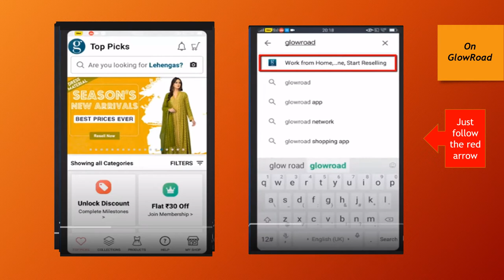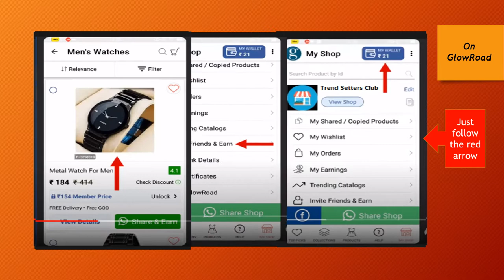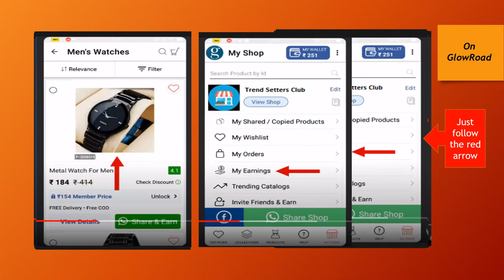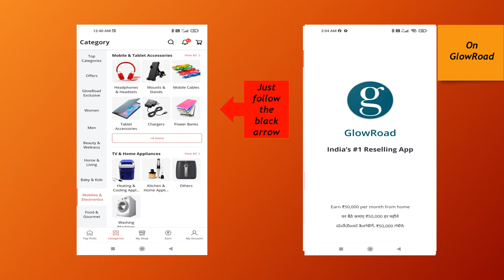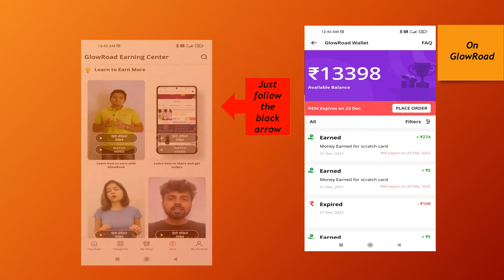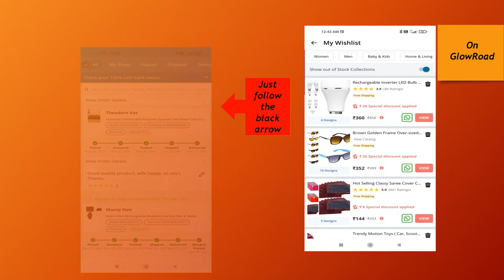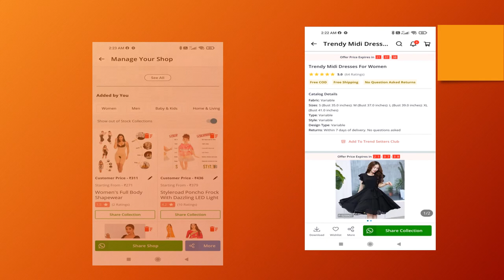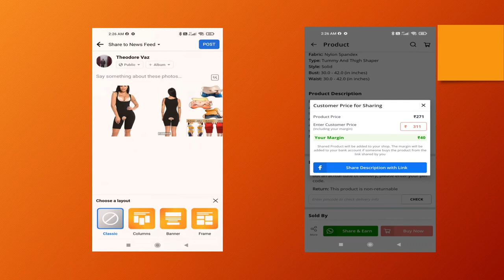How to join and earn through GlowRoad App? ? Free Tutorial.